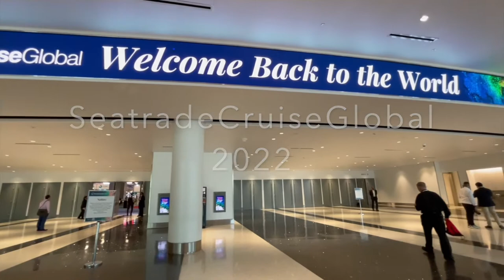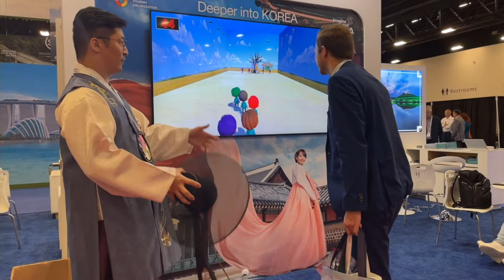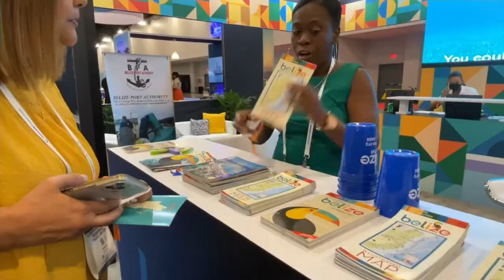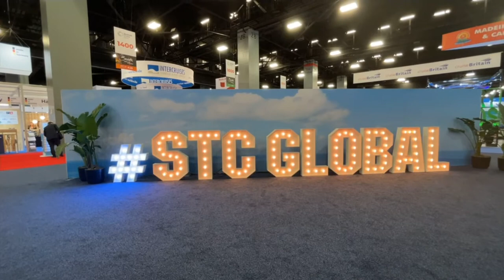Seatrade Cruise Global 2022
Seatrade Cruise Global 2022, la convención anual de cruceros, en la que se discute el estado de la industria de cruceros, se dan charlas de todo lo relativo a cruceros por las diferentes lineas de cruceros.